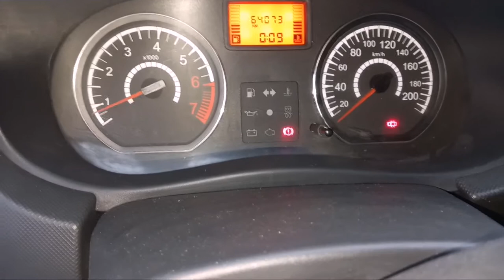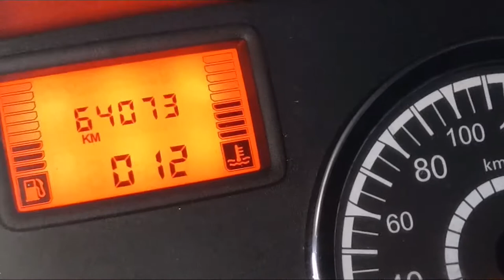Renaut Logan 2011!! Ventoinha não aciona o primeiro estágio! Onde está o B.0?